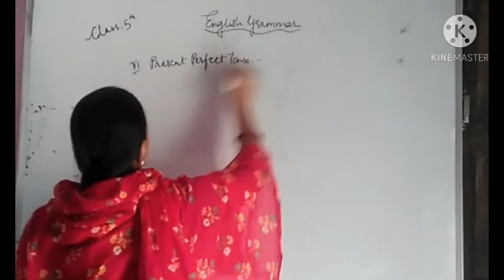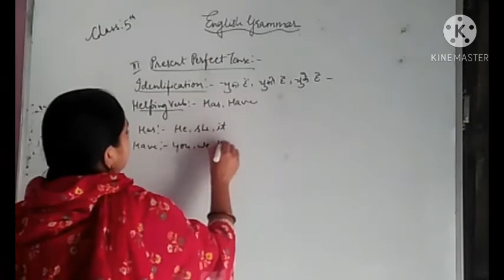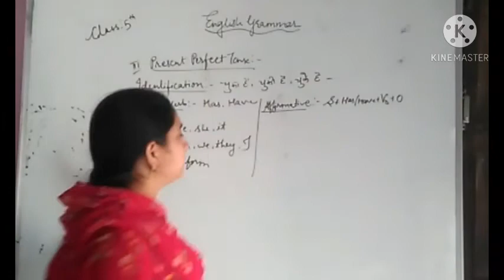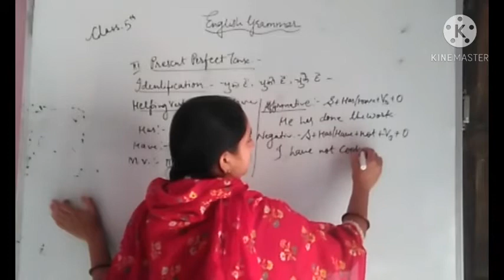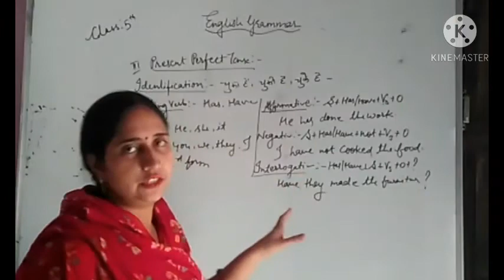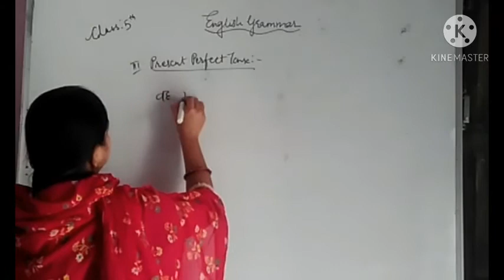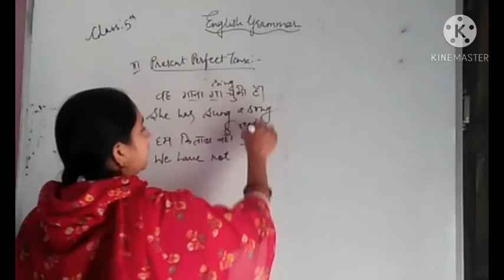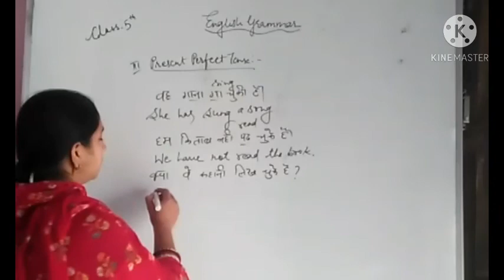5th English 10/11/2020